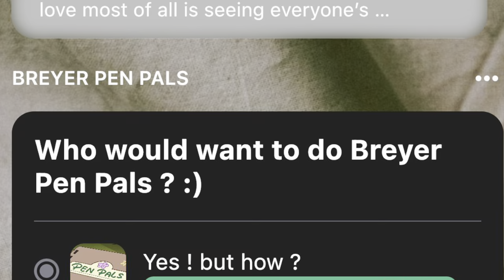Unbox FIVE POUNDS OF BREYER HORSES WITH ME !! *updates on pen pals*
Thank you Kristina Relos! 💚💚
She sells Breyer Horses on community groups! :)

Breyer Pen Pals !!
Everyone involved In Breyer Pen Pals # will be given to you (NO NOT PHONE NUMBER) & Mail Adress Monday !!